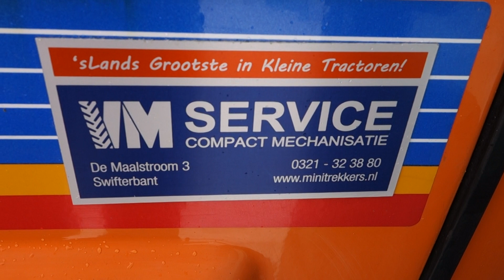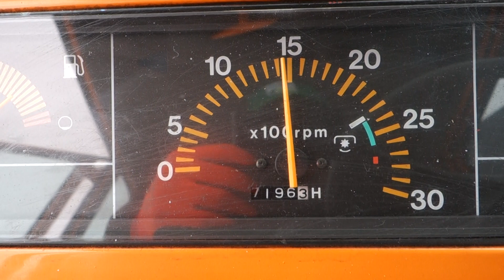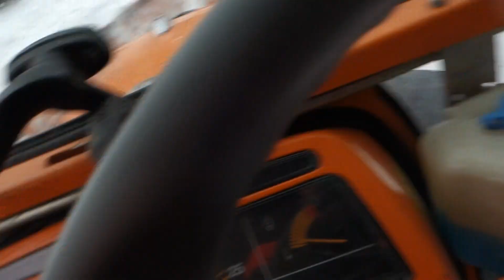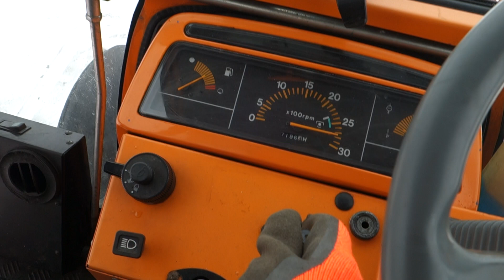Iseki 3125 2wd HST / 7196 Draaiuren / Winterdienstcombinatie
Iseki
3125 2wd HST
25 Pk
7196 Draaiuren
Automaat
Stuurbekrachtiging
Fronthef
Frontschuif
Strooier

Websitelink